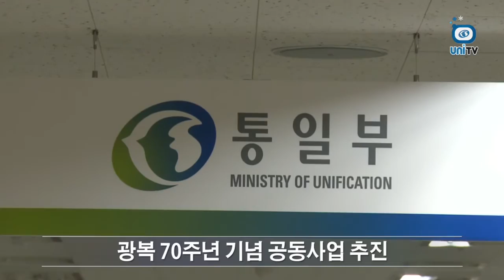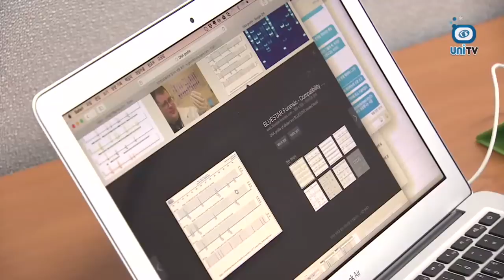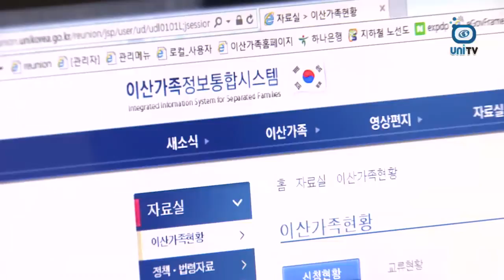광복 70주년¸ 남북 민간교류 추진 정부입장 발표 (5월 첫째 주간뉴스)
▶ 북, 한국 국적 미국 대학생 불법입국 혐의 억류
▶ 탈북어린이, 어려워도 건강하게 자라
▶ 남북 민간교류 추진 정부입장 발표
▶ 이산가족 유전정보DB 구축사업 착수
※통일산책
- 전쟁과 이념갈등을 넘어선 인간의 꿈과 성장, ′뮤지컬 로기수′
등 한주간의 자세한 소식 주간유니뉴스에서 전해드립니다.